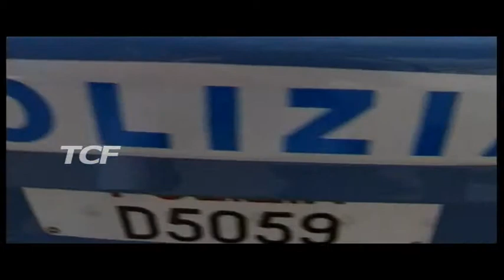ARRESTO COMPAGNO VIOLENTO